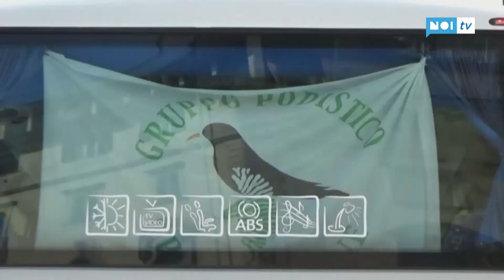Tg Sport 31/05/2018